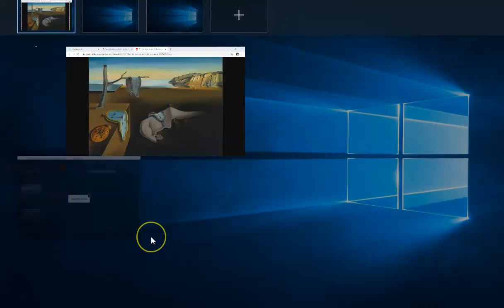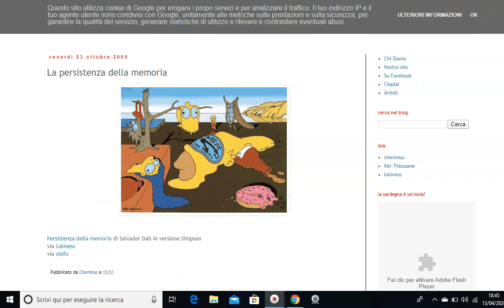DALI 2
VIDEOLEZIONE SU DALI